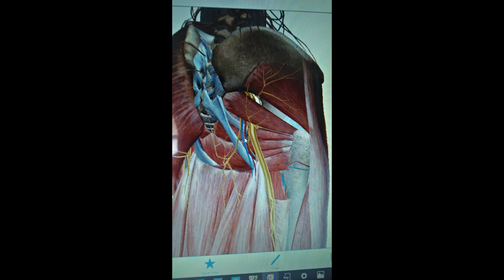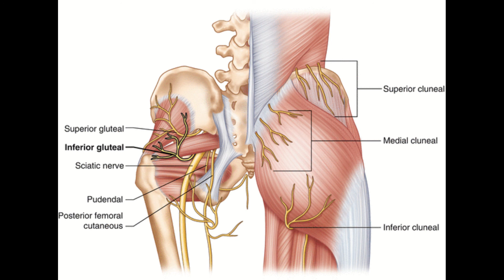NERVES OF GLUETAL REGION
it deals with superior inferior gluetal nerves and perforating cutaneous